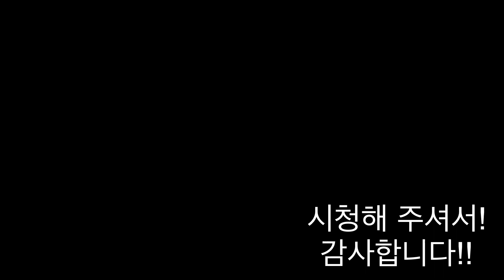OBD 7차 정모 천오 7힐스!! 천안-오산 7 hills 힐링 코스! 유랑고개 1&2 - 청룡곡ㅐ - 부소산 - 엽돈재 - 이티재 - 양성고개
2020년 4월 26일 다녀온 오비디 7차 천오 코스 입니다.

오랜만에 다녀온 천오 코스!! 정말 반갑기도하고... 즐거웠네요..
힘든건 덤이고... ㅋ

농업관련 컨텐츠도 좀 올리고 싶은데... 라이딩 다녀오면 ㅜ.ㅜ  이거 편집하느라.. 힘드네요.. ㅋ

다음주부터는 수퍼방토 컨텐츠도 많이 올려보도록 하겠습니다.

감사합니다.